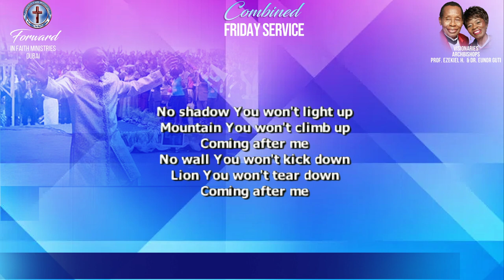PASTOR JORAM RUSERE | DEFEATING TOXIC THOUGHTS | COMBINED SERVICE (ONLINE)